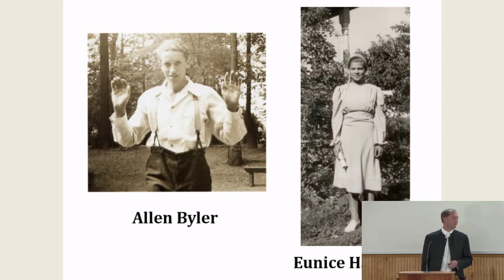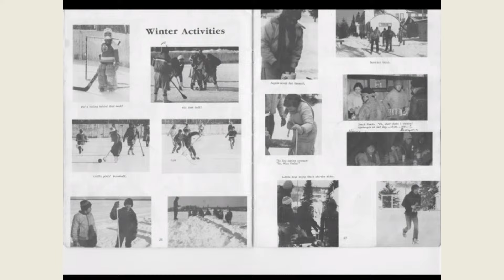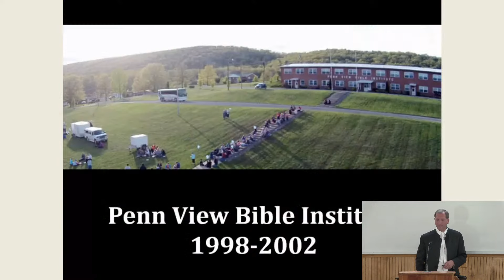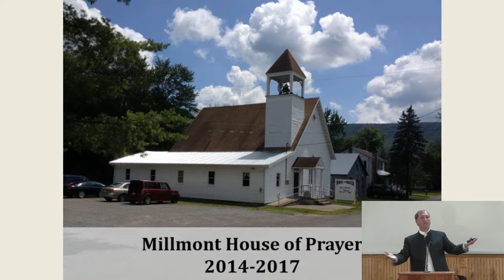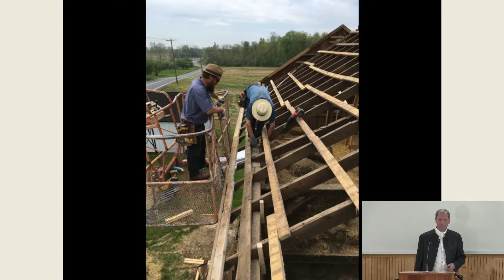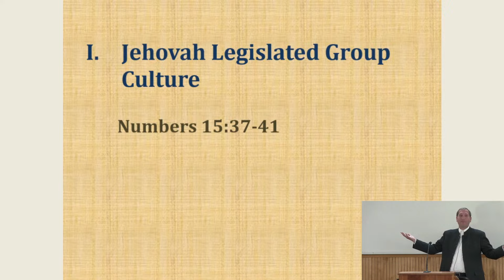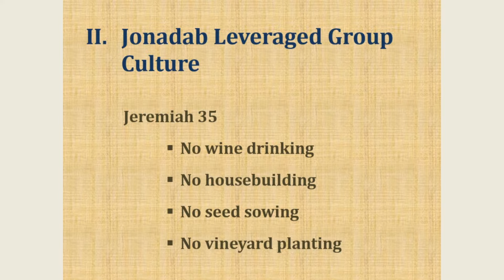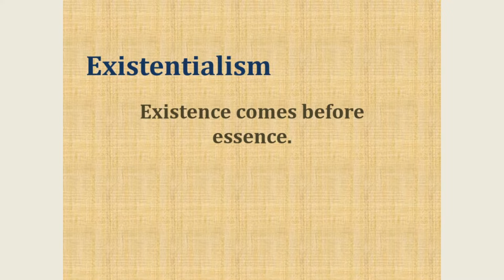Are The Turtles Beating Us?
SCF - Sermon by Brandon Byler 4/21/2024